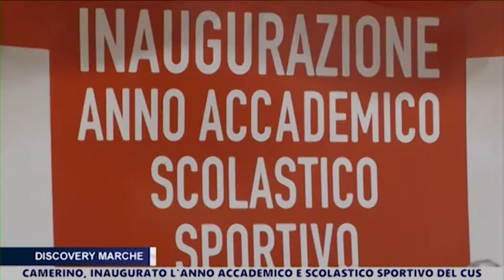DISCOVERY MARCHE - INAUGURATO L'ANNO ACCADEMICO E SCOLASTICO SPORTIVO DEL CUS CAMERINO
Speciale di èTV Marche sulla cerimonia inaugurale dell'anno sportivo del Cus Camerino.